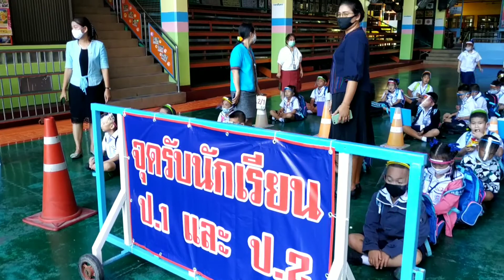กลับบ้านปลอดภัย I New Normal ปรับตัวสู้โควิด 19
ผ่านพ้นช่วงเปิดเทอมมาสักระยะแล้ว โรงเรียนก็เคร่งครัดปฏิบัติตามมาตรการป้องกันโควิด-19 กันอย่างดี รวมทั้งสร้างสิ่งแวดล้อมที่เอื้อต่อการป้องกันการแพร่ระบาดของไวรัสดังกล่าว แต่เหนือสิ่งอื่นใด คือ ความรับผิดชอบส่วนตัว ทั้งการสวมหน้ากาก ล้างมือบ่อยๆ และเว้นระยะห่างทางสังคม